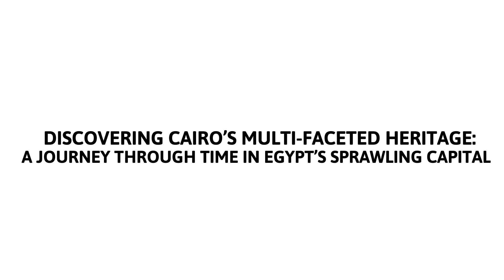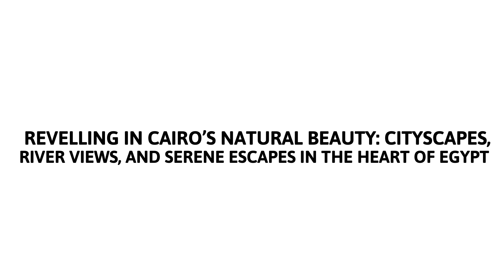Discovering Cairo’s Magic: Unravel the Mysteries of Egypt’s Capital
Unveiling Cairo's Iconic Wonders: Exploring the Ancient Treasures of Egypt's Capital
Cairo's extraordinary range of archaeological marvels exemplifies the city's profound historical narrative, leaving visitors awestruck by the sheer grandeur and beauty of its ancient sites. The Great Pyramids of Giza and the enigmatic Sphinx not only capture the imagination but also unveil the fascinating stories of Pharaoh Khufu, his descendants, and the divine guardianship of ancient Egyptian deities. Dive deeper into Cairo's rich historical tapestry by visiting the Egyptian Museum, where the golden treasures of Tutankhamun, monumental statues of pharaohs, and exquisite artefacts await to be discovered.

Beyond the city's most renowned landmarks, explore lesser-known yet equally intriguing sites such as the awe-inspiring Step Pyramid of Djoser in Saqqara, which heralded the dawn of monumental architecture and the concept of eternal life. Meander through the breathtaking relics of Memphis, one of the world's oldest cities, and uncover the myriad stories and experiences that shaped the course of Egypt's ancient history.

Discovering Cairo's Multi-faceted Heritage: A Journey through Time in Egypt's Sprawling Capital
Aside from its stellar array of ancient treasures, Cairo boasts a vibrant, diverse heritage reflecting the city's prominent role in Islamic, Coptic, and modern Egyptian history. Wander through the bustling streets of Islamic Cairo, where architectural wonders like the Al-Azhar Mosque, the Citadel of Saladin, and the stunning Mosque-Madrassa of Sultan Hassan invite travellers to explore the city's rich Islamic legacy. Immerse yourself in Cairo's captivating Coptic heritage by visiting the Hanging Church and exploring the subterranean chambers of the Church of St. Sergius and Bacchus, where the Holy Family is believed to have sought refuge during their journey into Egypt.

Beyond religious history, delve into Cairo's illustrious past at the iconic Tahrir Square – the epicentre of Egypt's modern history – and the resplendent Abdeen Palace, bearing testimony to the city's grandeur during the era of Egypt's last dynasty.

Embracing Cairo's Contemporary Culture: Experiencing the Vibrant Life in Egypt's Capital City
Cairo's thriving contemporary scene offers a refreshing contrast to the ancient splendour of its iconic sites, with a bustling array of experiences and engagements that reveal the city's modern soul. Navigate the labyrinthine alleys of Khan el-Khalili bazaar, a vibrant marketplace where the vivid sights, scents, and sounds of Cairo blend to create an enchanting shopping experience. Indulge in the flavourful delicacies that grace Cairo's culinary scene, such as koshary, molokhia, and ta'ameya, savouring the taste of both traditional and innovative Egyptian cuisine.

Beyond its culinary expertise, Cairo's vibrant arts scene offers a captivating platform where creativity thrives and talent flourishes. Discover the city's culture through its eclectic array of performance venues, art galleries, and public spaces, and immerse yourself in the contemporary rhythms of Egyptian life.

Revelling in Cairo's Natural Beauty: Cityscapes, River Views, and Serene Escapes in the Heart of Egypt
Despite its urban sprawl, Cairo boasts a plethora of picturesque landscapes and serene havens that invite travellers to pause and appreciate the city's sublime beauty. Embark on a felucca ride across the Nile River, basking in the soothing harmony of the serene waters and the captivating skyline. Immerse yourself in the lush, tranquil oasis of Al-Azhar Park, an enchanting garden retreat where vibrant flora, stunning water features, and breathtaking views of Cairo's landmarks converge to create a sanctuary of beauty and serenity.

Amidst the desert sands surrounding Cairo, the exhilarating landscapes of Wadi Degla Protectorate offer an invigorating, natural backdrop for adventure enthusiasts seeking to explore the city's wild side. Traverse the rugged terrain, discover intriguing flora and fauna, and experience the allure of Cairo's enchanting, lesser-known desert wonders.

Cairo, the Beguiling Melody of Egypt - A Harmonious Ensemble of Ancient Wonders, Vibrant Culture, and Timeless Beauty
As an awe-inspiring amalgamation of ancient treasures, diverse heritage, vibrant culture, and serene escapes, Cairo's myriad experiences resonate harmoniously, creating an unforgettable symphony that captures the essence of Egypt's magic and allure. From the enigmatic stories of its legendary Pharaohs to the thriving contemporary scene that pulses with life, Cairo offers an unrivalled journey that indulges the senses and revitalises the soul.